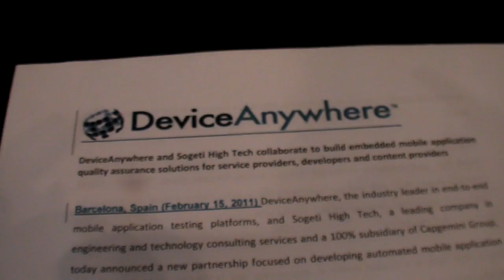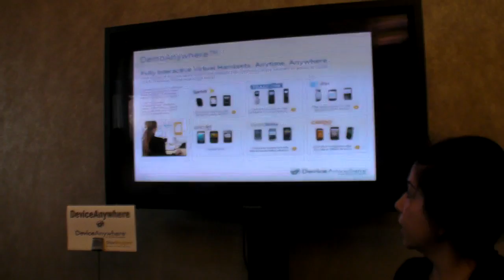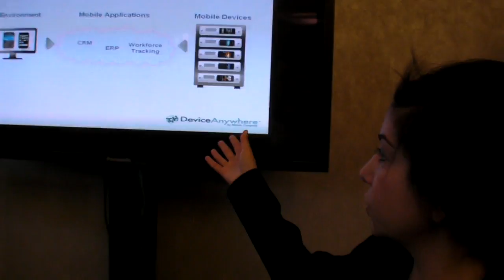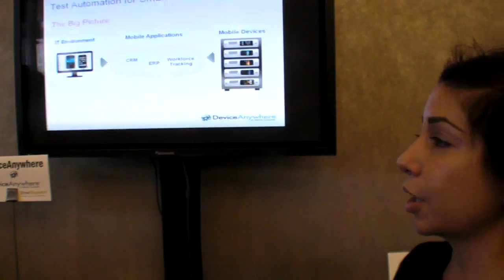Device Anywhere, testing applications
Device Anywhere provides test center service for app developers, carriers, service providers to test apps and services accross all the devices using some kind of standard for testing. Basically they make it automatic to test stuff across all devices that people use on the market, to test and see what features may work more or less well.